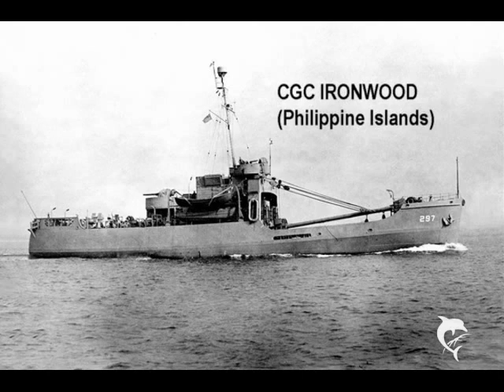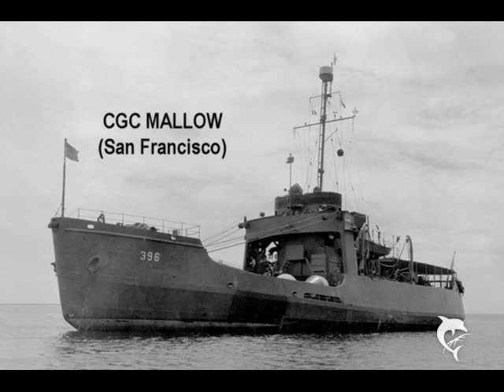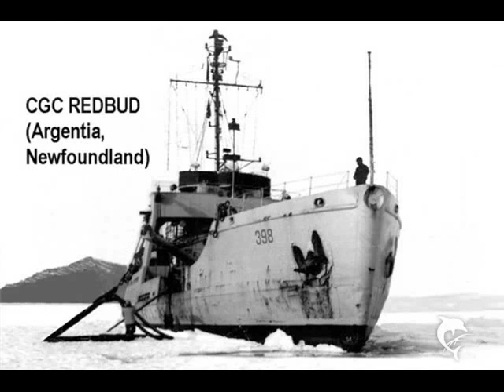USCG 180'S Go to war (WWII)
A photo album of all thirty-nine 180' buoy tenders in their World War II "warpaint".  Where no original photo of the cutter named was available a substitute photo of a same class 180 was used.